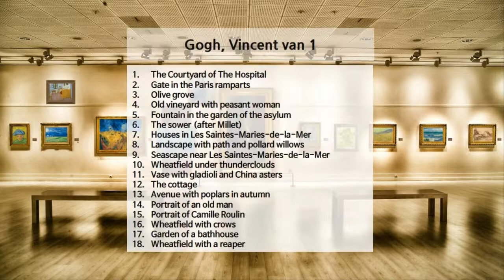1 빈센트 반 고흐, Gogh, Vincent van 1편, 18개 작품